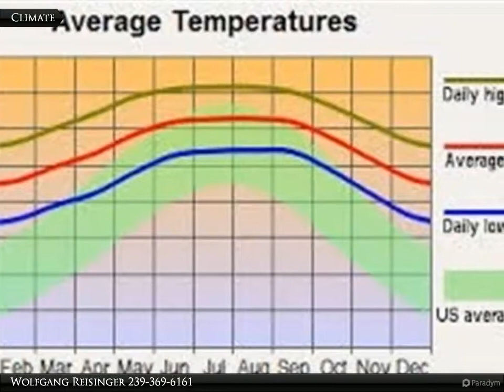854 Bell Blvd. S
854 Bell Blvd. S

Buyer to pay for title work and can choose the title copany The adjoining lot at 856 is also for sale for $11,500. Ask for a possible package deal.

Presented By:
Wolfgang Reisinger, Coldwell Banker Preferred Properties